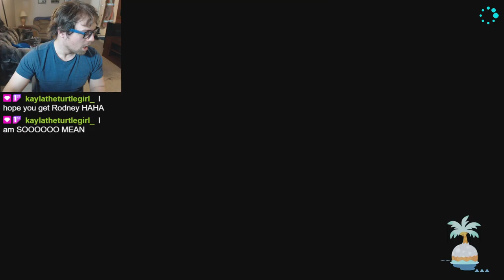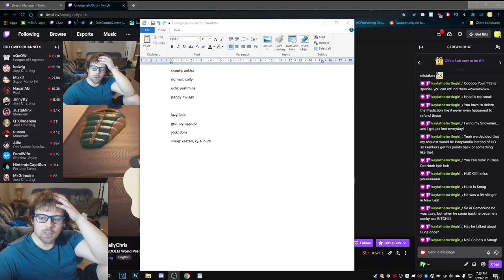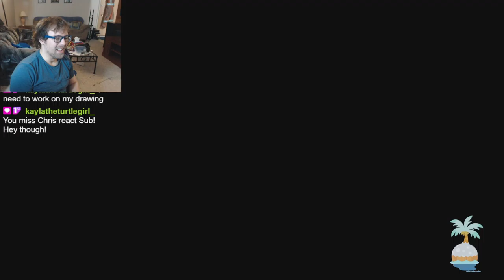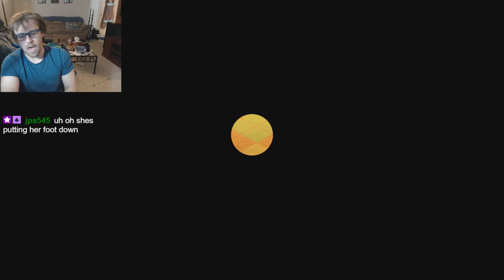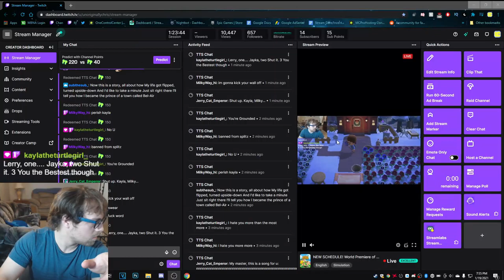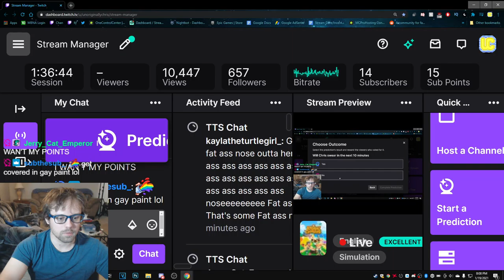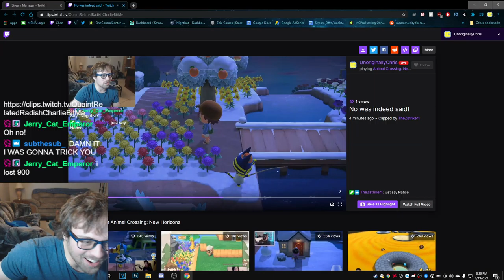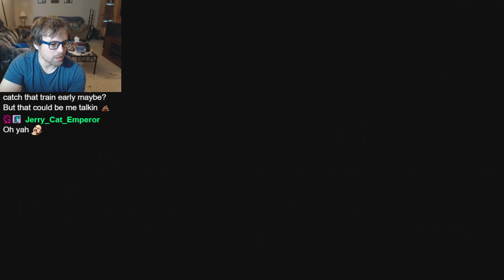Huck LOVES to || Part 106 || New Horizons